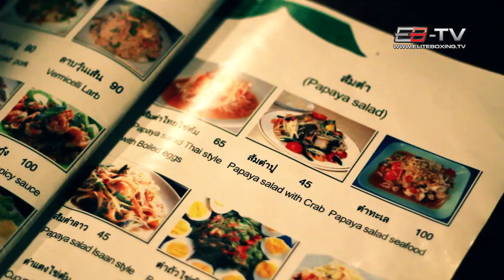EB-TV / Leo Monteiro and Arturo Lin at Elite Fight Club Episode 2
Leo Monteiro and Arturo Lin traning at Elite Fight Club, Bangkok,
They train at the same gym, same trainer and they will fight in the same tournament.
Toyata 8 Mens tournament on 31 May 2012